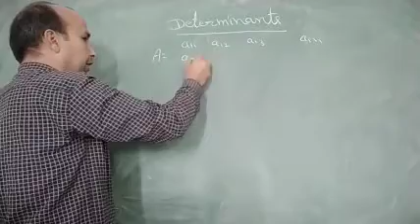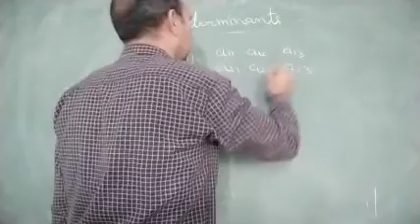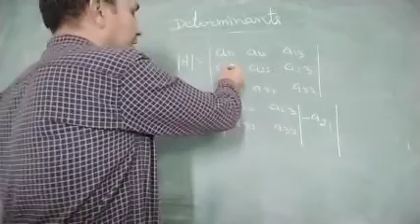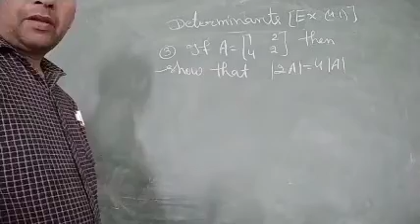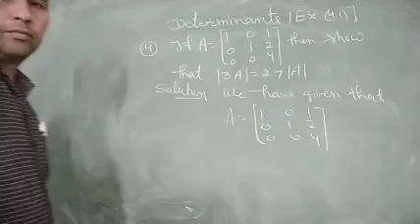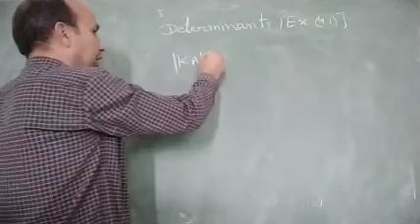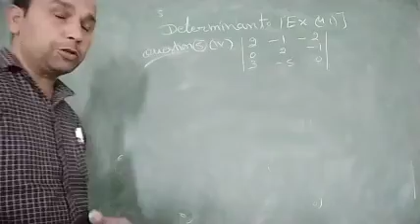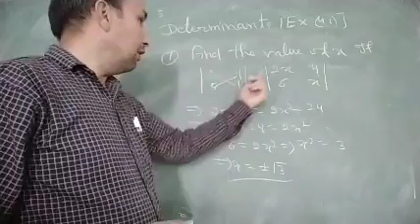XII MATHS Chapter No 4 Lecture no 1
Lecture No1